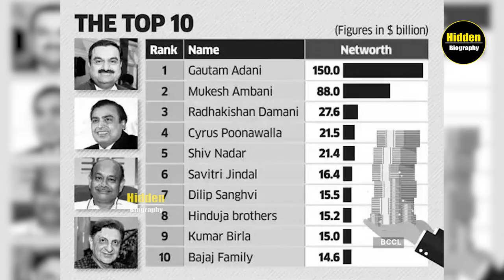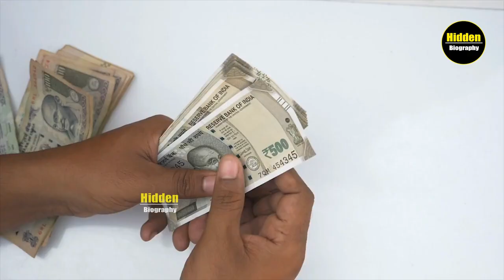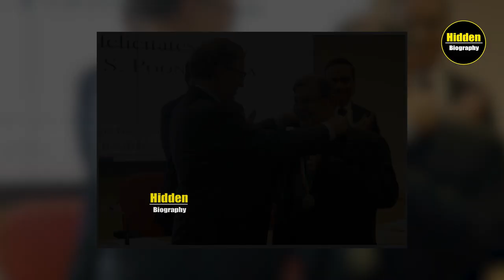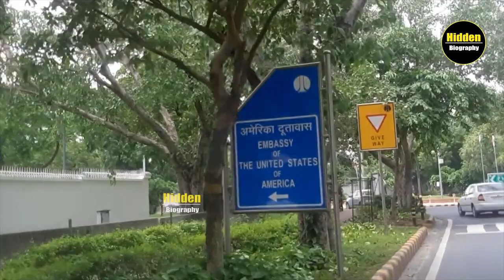मैं साइरस पूनावाला बोल रहा हु।Success Story of Cyrus Poonawalla|Serum Institute of India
Cyrus Poonawalla was born in a family that had old ties to India racing circuit, through the family Poonawalla Stud Farms. At a young age, Poonawalla realized that since the horse racing had no future in a socialist nation like India, he needed to explore other venues. He realized that creating a product for the masses than for the elite would be a smarter move. The Serum Institute of India was founded by the Poonawalla in 1966, and they launched their first therapeutic tetanus serum within two years and started producing the anti-tetanus vaccines soon after.